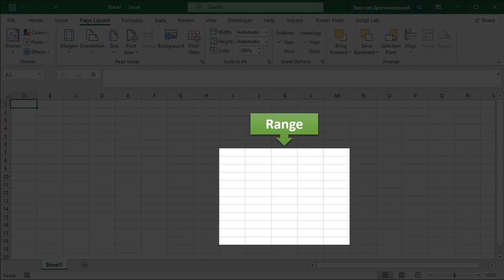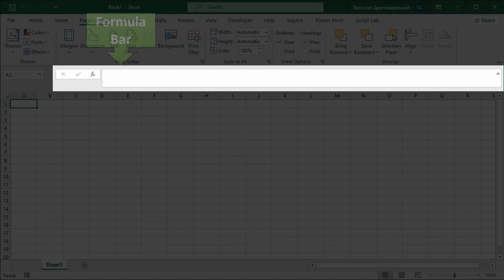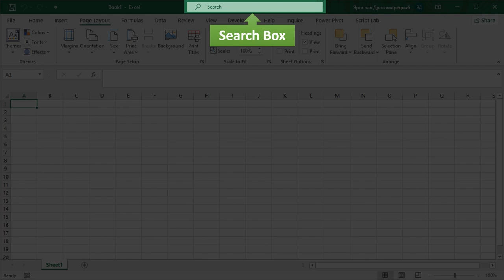Essential Guide to Excel Interface for Beginners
Welcome to our beginner's guide to Excel! 📊 In this video, we'll take you through the essential elements of the Excel interface, perfect for those just starting out or looking to brush up on their skills.

🔹 Cells: Learn how to navigate and manipulate individual cells, the building blocks of your spreadsheet. Discover how to enter data, perform calculations, and format cells to suit your needs.

🔹 Range: Explore the concept of a range in Excel and how it allows you to work with multiple cells at once. Master selecting ranges, copying and pasting data, and applying formulas across a range for efficient data manipulation.

🔹 Sheet: Dive into the world of Excel sheets and understand how they organize your data. Learn how to create, rename, and manage sheets within a workbook, enabling you to organize your information effectively.

🔹 Ribbon: Unlock the power of Excel's Ribbon interface, your gateway to a wealth of features and functions. Navigate through the various tabs and commands to access formatting tools, insert functions, and customize your spreadsheet to perfection.

Whether you're a student, professional, or enthusiast, this beginner's guide will equip you with the foundational knowledge you need to excel in Excel. Join us as we demystify the interface and empower you to harness the full potential of this powerful tool. Watch now and take the first step towards spreadsheet mastery!